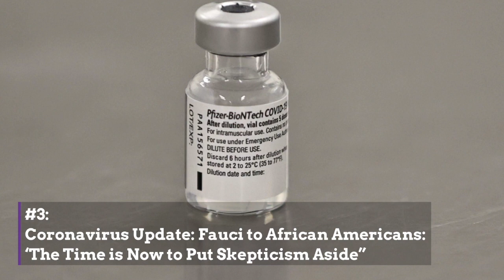What You Need To Know — Dec. 11, 2020: Susan Rice; John Hopkins History; Millennials Buying Art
1. Susan Rice to Lead Biden Domestic Policy Council

What You Need To Know:

Foreign Policy expert, Dr. Susan Rice, has been selected to lead the White House Domestic Policy Council.

2. Black Democratic State Rep Stripped of Duties for 'Unacceptable' Response to Lynching Threats

Michigan state Rep. Cynthia Johnson, a Black Democratic lawmaker, has been punished by Republican leaders after she posted a video on Facebook in response to harassment and threats of lynching.

3. Coronavirus Update: Fauci to African Americans: ‘The Time is Now to Put Skepticism Aside”

During a conversation this week with a coalition of Black doctors, faith leaders and academics, Dr. Anthony Fauci urged African Americans to have confidence in the COVID-19 vaccine.

4. Johns Hopkins, Praised As An Abolitionist, Was Actually A Slave Owner

Johns Hopkins University announced on Wednesday that its founder and namesake, who was believed to be “an early and staunch abolitionist” actually owned at least five slaves, according to new research revealed in census records from 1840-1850.

5. Millennials Shelling Out Big Racks for Fine Art Work

Many millennials are foregoing starter homes and instead buying art. They are choosing to leave the cheap reprints in their college dorm rooms and invest in original pieces by fine artists.